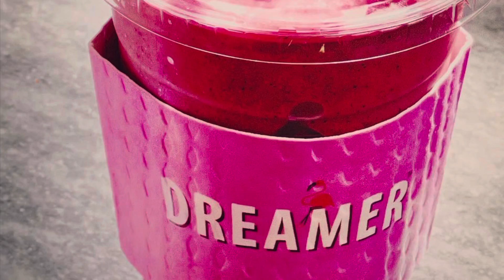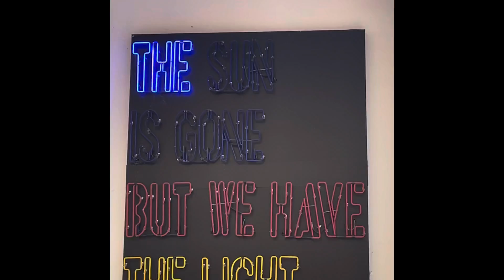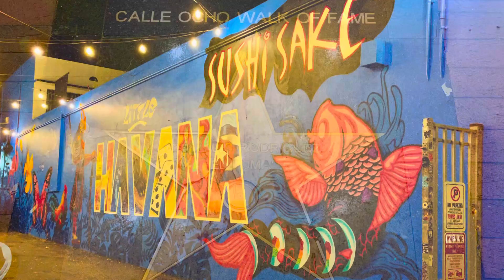A Day in Miami - The Magic City of America 🇺🇸southbeachmiami